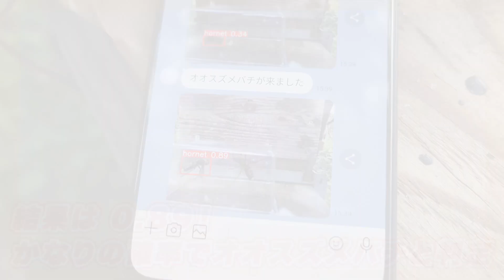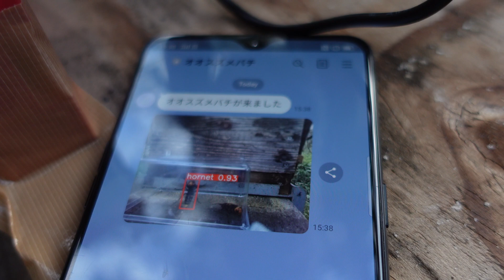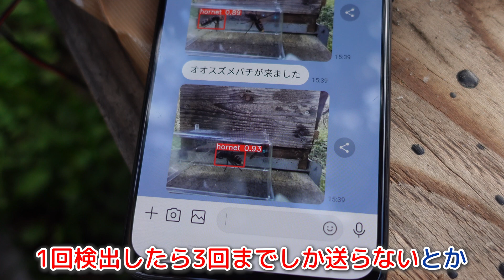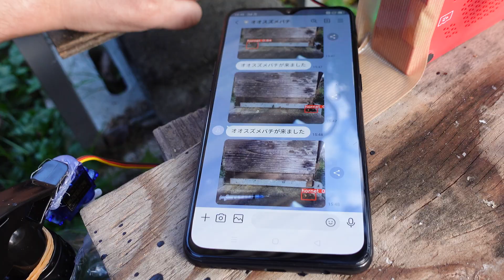【スマート養蜂Part3】AIでオオスズメバチを認識してLINEで通知してくれるシステムを作ってみた！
＊【スマート養蜂Part1】オオスズメバチ を自動で認識するシステムを作ってみた！